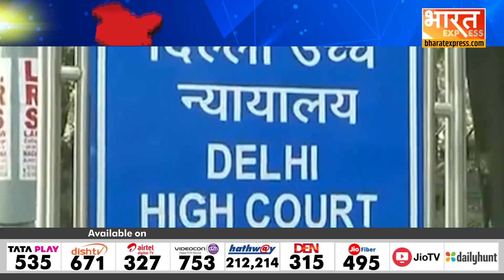Delhi Coaching Centre Updates : दिल्ली HC ने CBI को सौंपी जांच की मांग, अब मिलेगा असली आरोपी!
Ronak Rathi